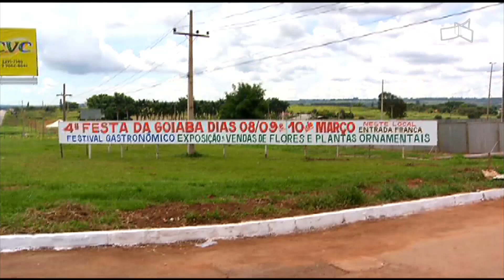JL - Goiaba é sucesso!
11/03 - Festa celebrou fruta em Brazlândia e esgotou vendas.